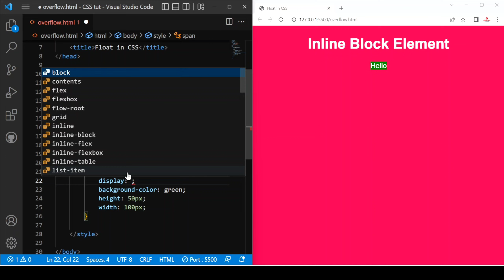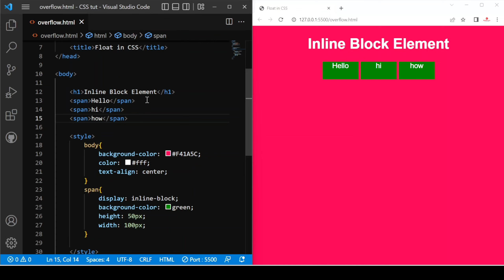How to create inline-block element in css | css tutorial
How to create inline block element in a web page with the help of CSS.

I'm making a video series for CSS learning. I do my best to create a quality of content to make you understand all the concepts which I discuss throughout this video series.
Please do comment for any topic you want to I cover for coming video tutorial.

ABOUT MY CHANNEL:
Hi! BroLearners. Here we provide different different types of informative videos about to grow in career, how to create quality of contents with the help of free and necessary paid tools available on internet. I love sharing [Education and Technology. for example - Daily Life Mobile Hacks / Complete tutorials on a specific topic with you guys as I experience them myself.

Bye Bye Bye take care and Happy Learning